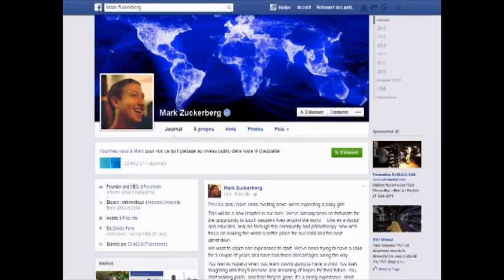Le patron de Facebook Mark Zuckerberg bientôt papa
PALO ALTO (Californie) – 31 juillet 2015 - Mark Zuckerberg bientôt être papa ! Le cofondateur de Facebook a annoncé la nouvelle sur son propre compte vendredi, avec à l'appui une photo du couple.
Mark Zuckerberg et son épouse Priscilla Chan  vont prochainement accueillir une petite fille, premier enfant après trois fausses couches. Dans son message, Mark Zuckerberg a révélé les difficultés rencontrées au cours des différentes grossesses et adressé son soutien à tous ceux qui traversent cette épreuve.
Le futur papa a conclu sur une note joyeuse, en indiquant que le bébé savait déjà tendre son pouce dans le ventre de sa mère, un signe dont raffolent les utilisateurs du célèbre réseau social.